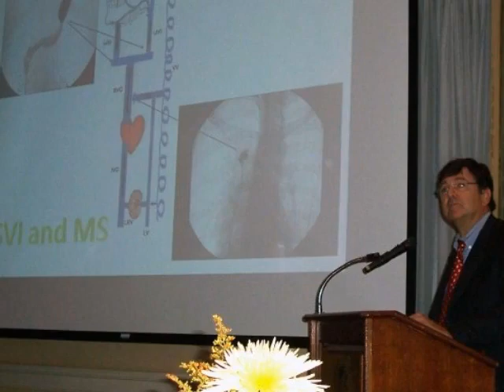Intervista Te la do io Tokyo parte 2 - CCSVI nella Sclerosi Multipla - 2010-02-04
Intervista radiofonica al Prof. Zamboni da parte della trasmissione "Te la do io Tokyo" in onda su CENTRO SUONO SPORT (Emittente radiofonica Romana) - parte 2
CCSVI nella Sclerosi Multipla - 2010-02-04